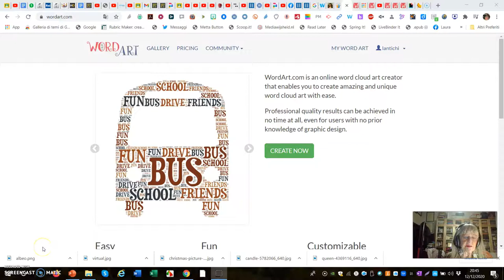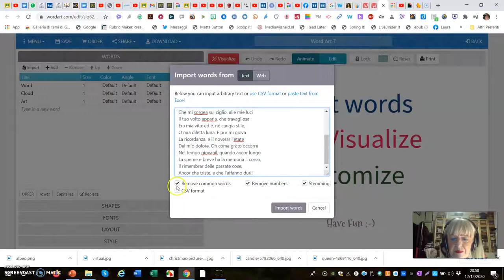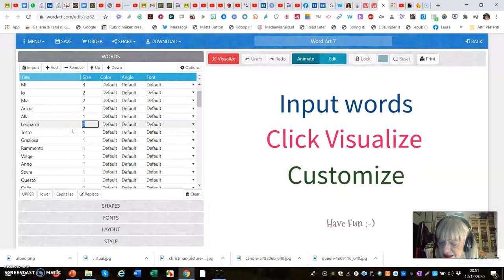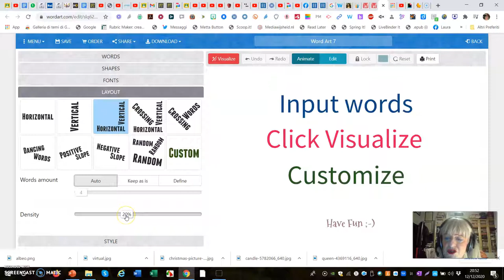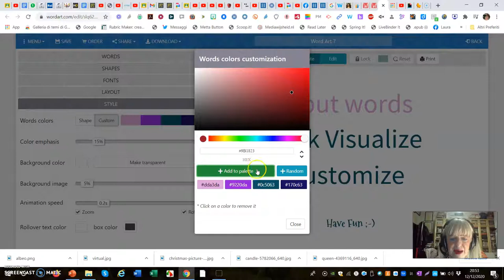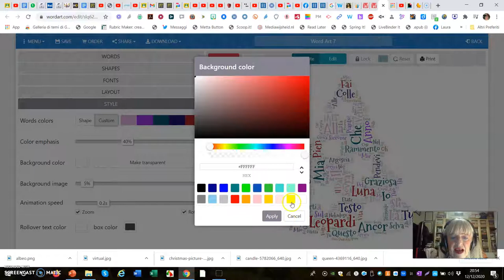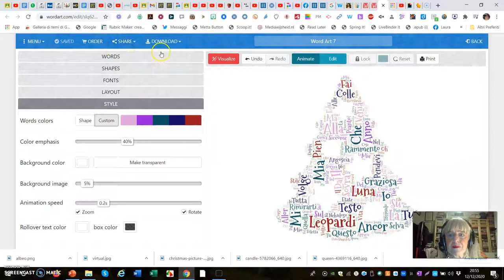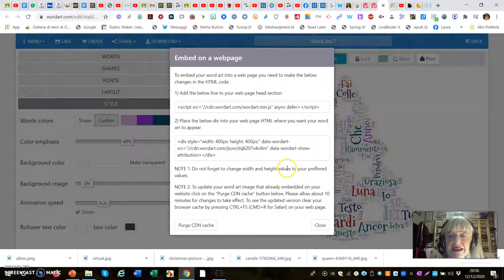wordart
Creare nuvole di parole.